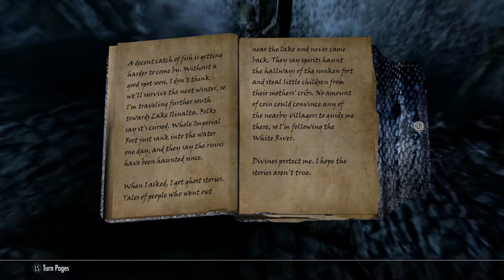Skyrim SE [Modded Werewolf] Moon And Star Interrupted Ep.46